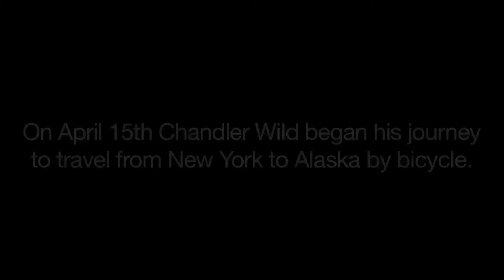Mount Lawrence Vlog Trailer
A collection of video blogs and photographs taken by Mount Lawrence co-cinematographer, Peter Garafalo, on his journey to Alaska with Chandler Wild.

Mount Lawrence is a documentary film focusing on Chandler Wild, a transplanted Texan living in New York City where he has been living since his adventure seeking and outdoor loving father committed suicide in 2007. The film follows Chandler as he travels by bicycle 6,500 miles to Alaska to name a mountain after his father.

Having never met Chandler Wild before, Washington DC filmmaker, Peter Garafalo, decided to fly to Seattle and follow Chandler's bicycle journey through Canada and Alaska.

BIG thanks to Ben Strang for editing this video!